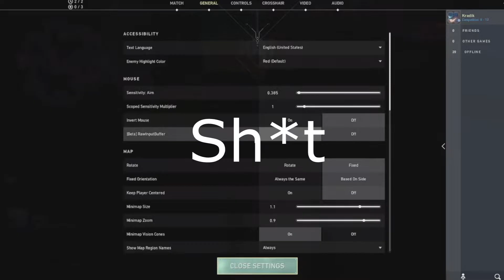Zura in under 30 seconds | Valorant Clip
Zura in under 30 seconds. If you're interested then get on his twitch.

Follow it or something, idk.